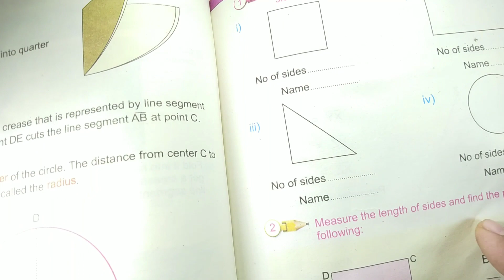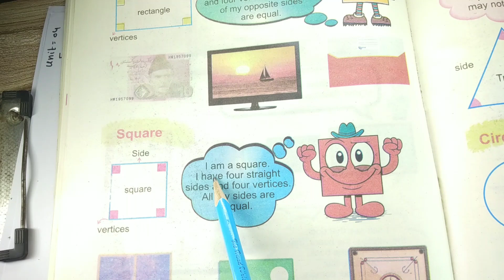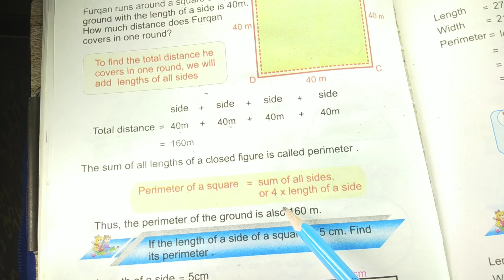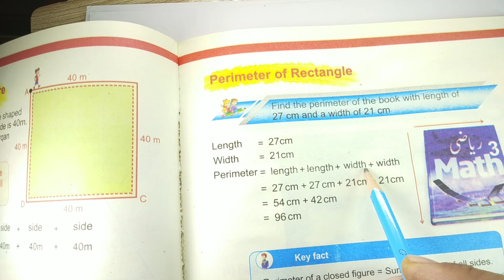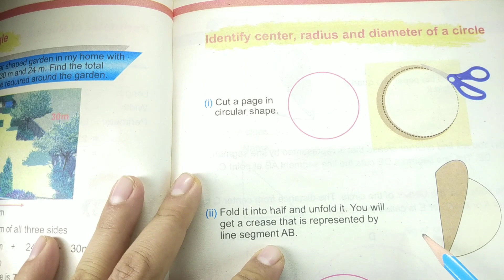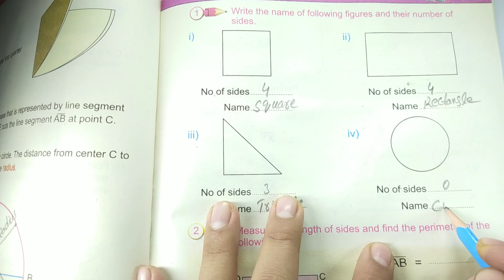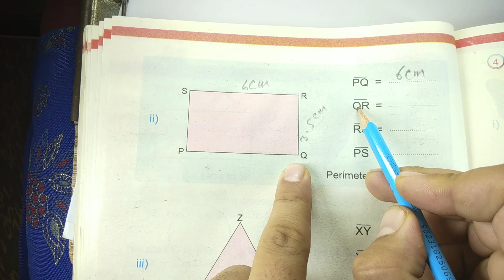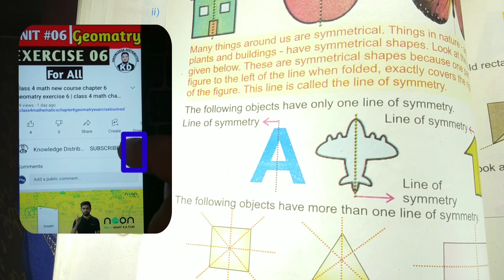math class 3 chapter 6 geomatry exercise 2 | kpk and punjab course class 3 math unit 6 Exercise 2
in this video discuss about class 3 math new kpk and punjab course chapter 6 exercise 2 solved.

related searches.
Geomatry
class 3 math chapter 6 geomatry
chapter 6 Geomatry
Chapter 6
Exercise 2